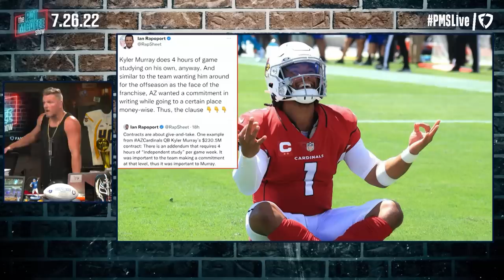Cardinals Having To Force Kyler Murray To Watch Film?! | Pat McAfee Reacts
The public has been ripping Kyler and the Cardinals for even having to include a clause to force Kyler to watch 4 hours of film a week.

 @Hammer Dahn
 @Thats Hockey Talk
 @The Pod